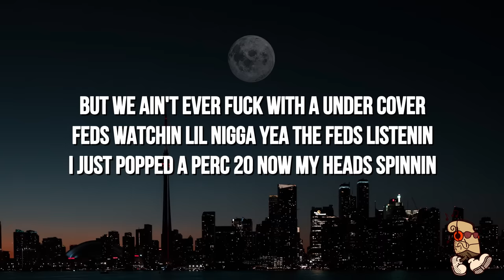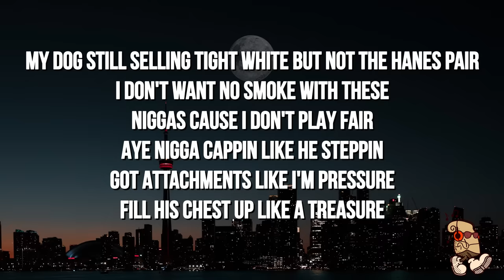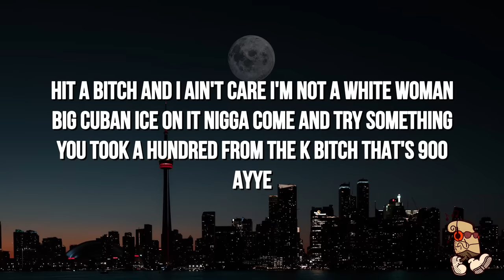OhGeesy - GEEKALEEK (Lyrics) feat. Cash Kidd